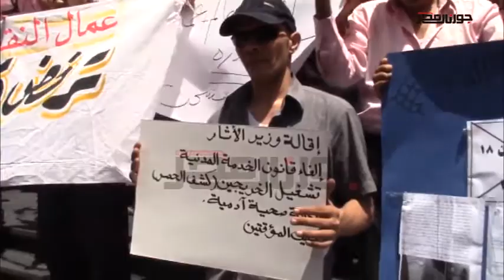وقفة إحتجاجية لموظفى الضرائب أمام نقابة الصحفيين